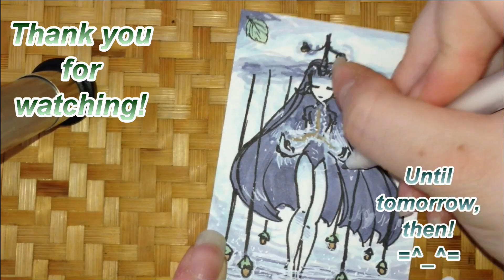Art Card August 2018, Day 27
Guess who almost forgot to upload today?
This girl.
I also recorded this in the wrong settings, so I apologize if the quality isn't as great. Today's card is Hazel, and I found out that Hazelnuts and Hazel twigs can be used for water dowsing. Cool huh?

2017's ACA is on our other channel, DrgnNyan, if you care to check it out.

Art Cards are playing card sized (2.5inx3.5in) pictures. They are also called ACEOs, Art Card Editions and Originals, when you sell them, and Artist Trading Cards when you trade them.

I created Art Card August as my attempt at a monthly challenge that forces me to actually complete things, and try out different things. So, be prepared for differing materials, editing, and techniques, and I welcome all feedback.